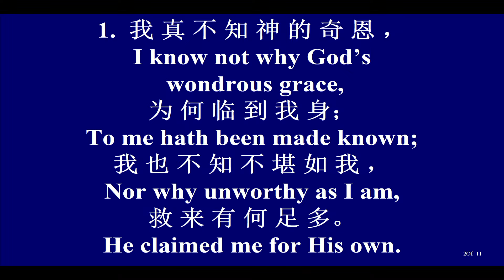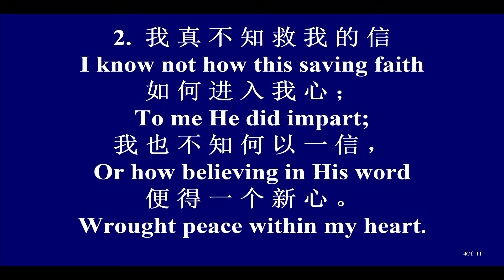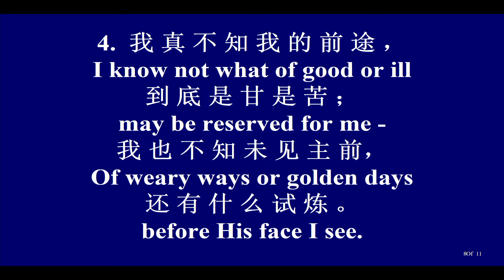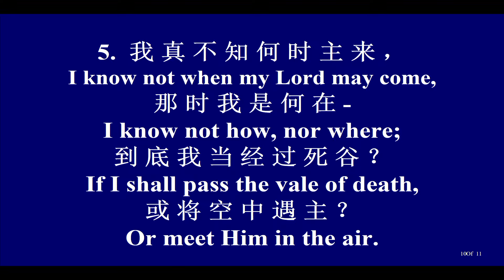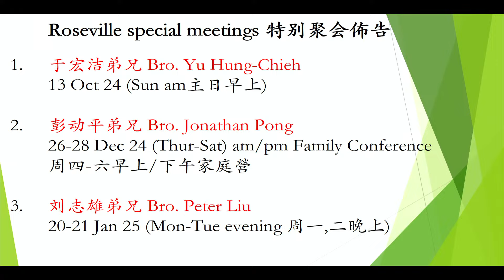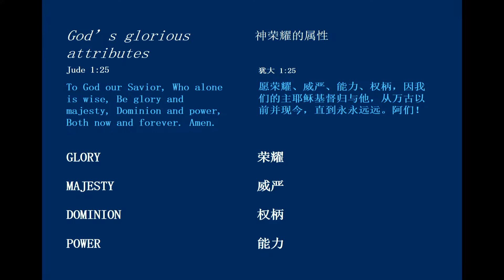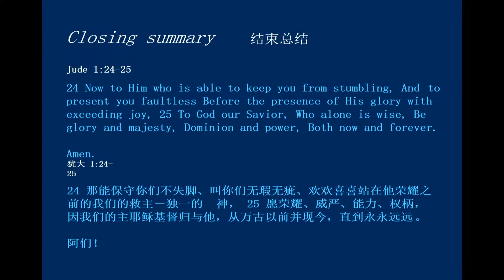He Who is Able to Keep you 那能保守你们的 讲员: Jeremy Chotzen 弟兄 翻译: Tom Ren 任天溢 弟兄 经文:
经文:  猶24-25